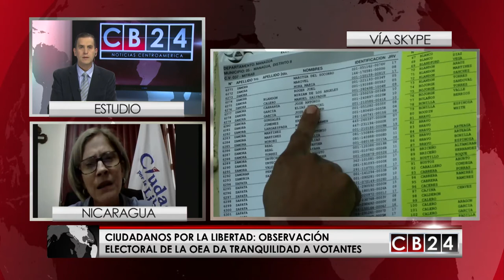Ciudadanos por la Libertad confía en elecciones locales en Nicaragua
El partido opositor nicaraguense Ciudadanos por la Libertad aunque ha venido adelantando denunciuas por irregularidades en el proceso electoral que adelantan en Nicaragua, espera que con la participación de los observadores internacionales de la Organizacióin de Esytados Americanos los resultados sean limpios.
Entrevistamos a Kitty Monterrey, presidente de Ciudadanos por la Libertad.